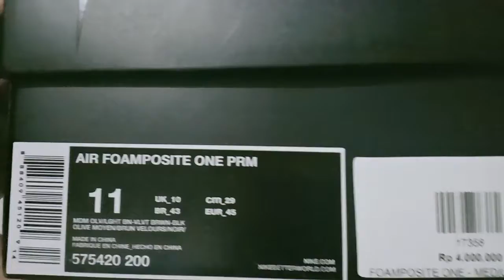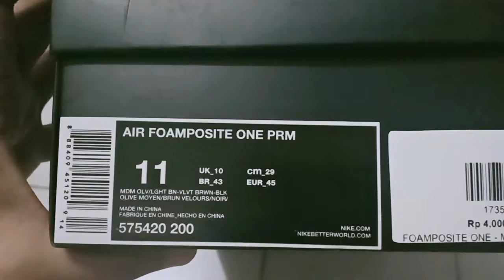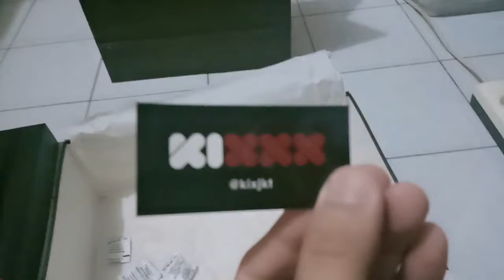UNBOXING NIKE FOAMPOSITE ONE -MEDIUM OLIVE from KIXXX